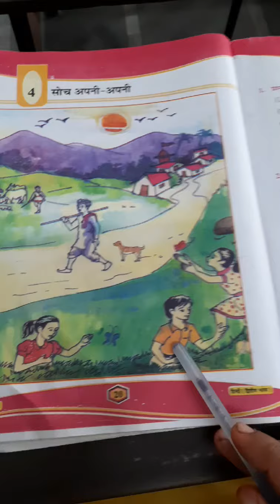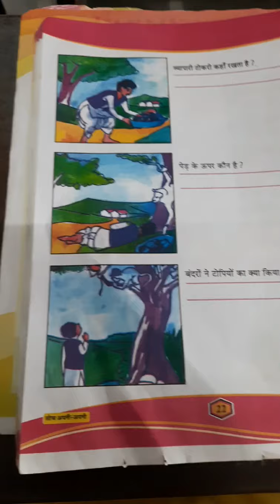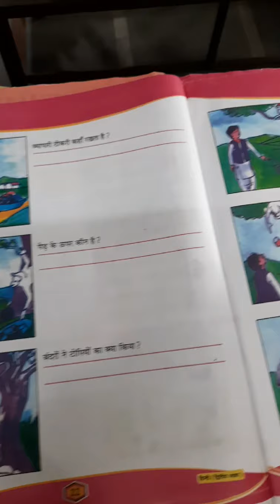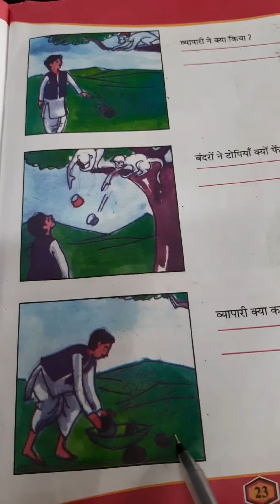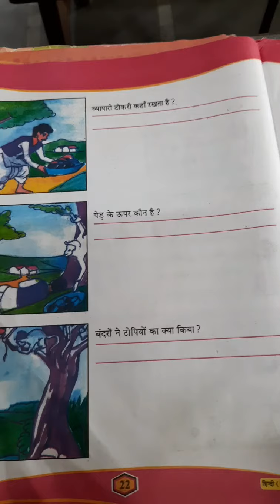STD 5 HINDI SHREEJI VIDYALAYA